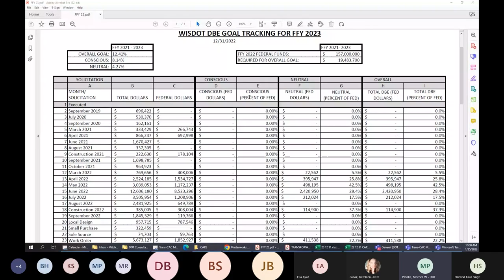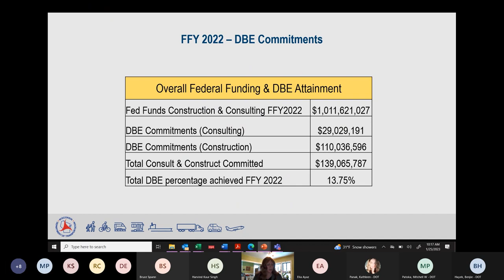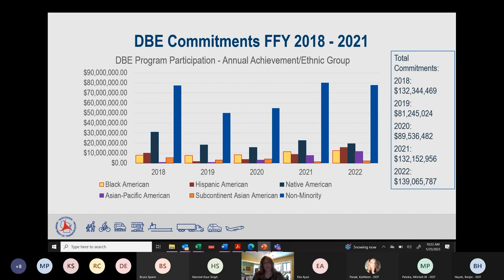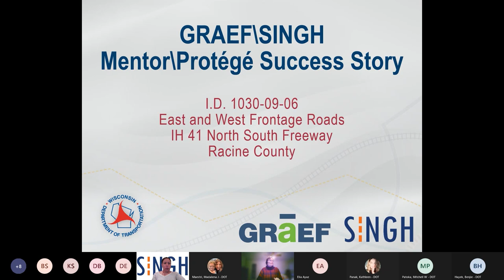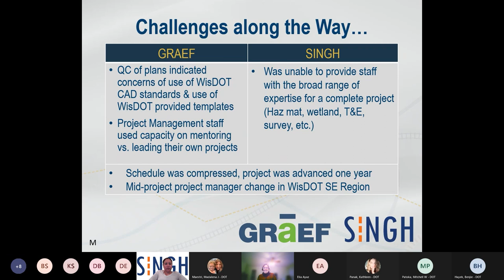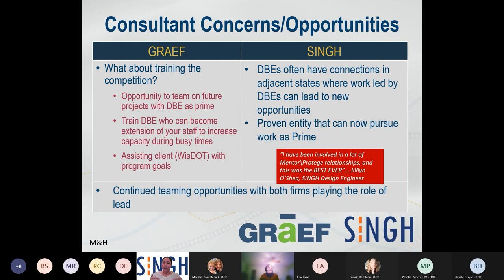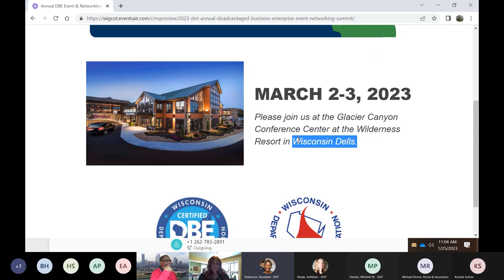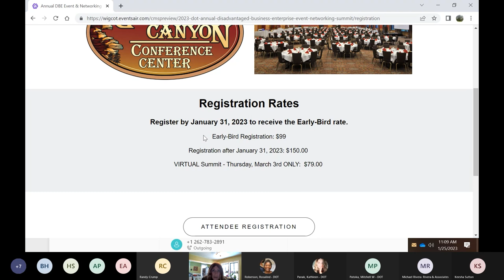Transportation Consultant Advisory Committee (TRANS-CAC) Quarterly Meeting – January 25, 2023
Quarterly meeting of the TRANS-CAC stakeholder group to discuss current updates with WisDOT consultants, the Disadvantaged Business Enterprise (DBE) program and DBE industry consultants. The next meeting will take place on April 26, 2023. To learn more about the DBE program,